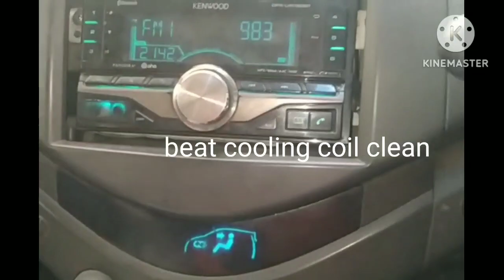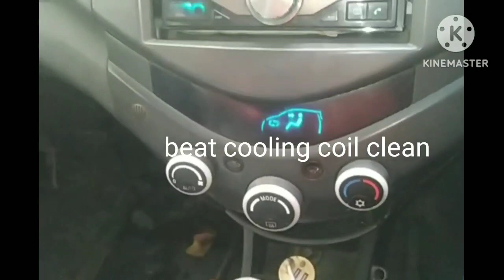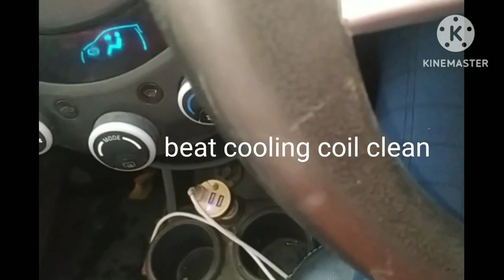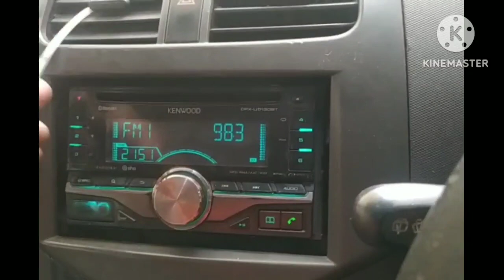Chevrolet Beat cooling coil clean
arjun singh by)Chevrolet Beat ki cooling cool saaf karne ka sabse Aasan tarika